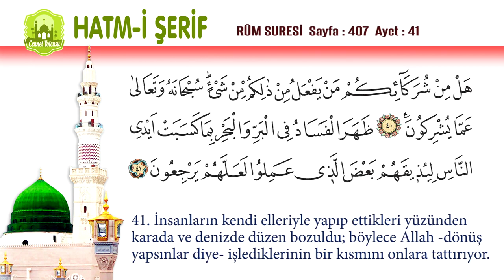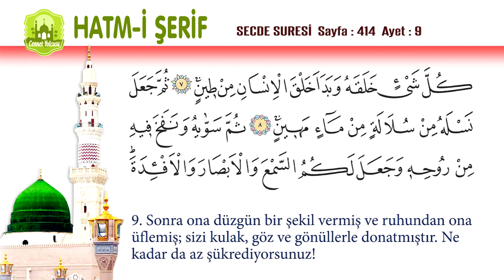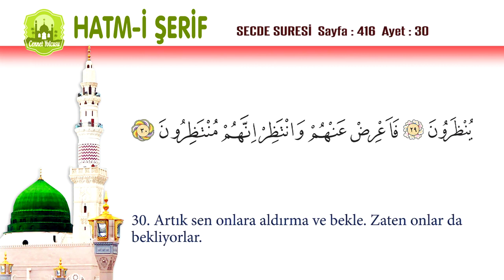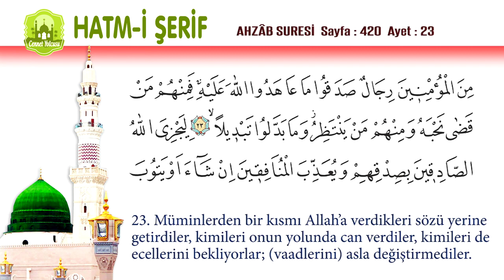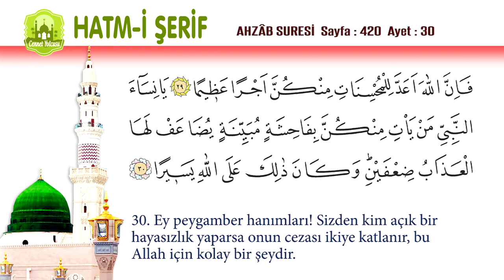Tam Kur'an-ı Kerim Hatimi - Mukabele - 21. Cüz